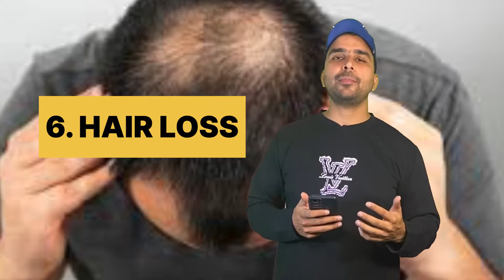10 Major Side Effects Rapid Weight Loss | Don’t Loss 10 kgs in 10 days | Laksh Fitness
10 Major Side Effects Rapid Weight Loss | Don’t Loss 10 kgs in 10 days | Laksh Fitness

FOR BEST CUSTOMISED DIET PLANS AND TRAINING AT LOWER PRICE

I hope you found this video helpful. Well, if you did,
please do

FOR CONTACT

PLEASE ATTENTION
IF YOU WANT TO JOIN MY GYM , HERE IS FULL ADDRESSS

FITNESS EMPIRE,
NEAR EASY DAY,
LADWA ROAD,
SHAHABAD MARKANDA,
CITY :- KURUKSHETRA,
STATAE :- HARYANA,